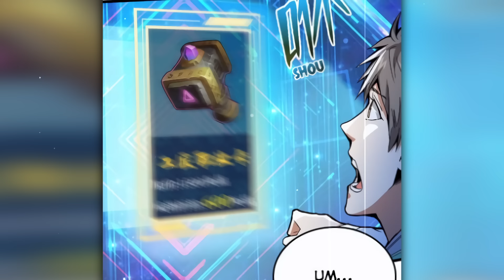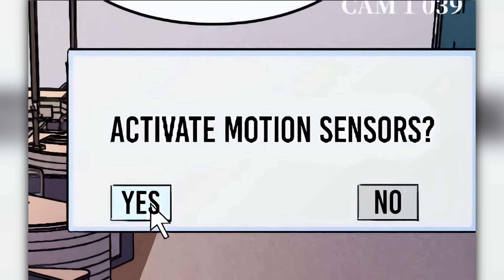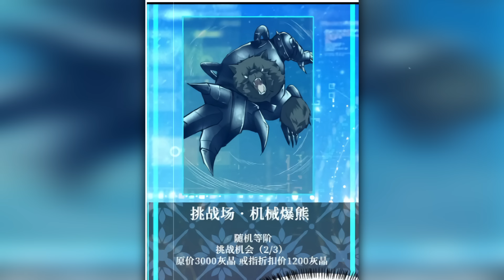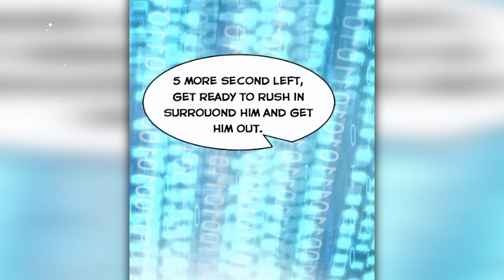He's Was CHEATED On The Apocalypse For Being Weak But Becomes The Strongest Survivor - Manhwa Recap